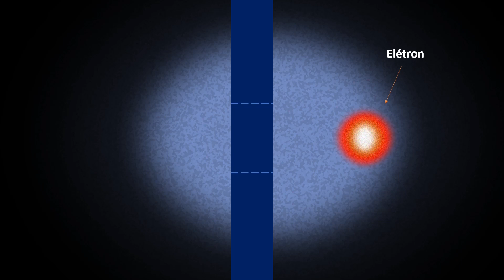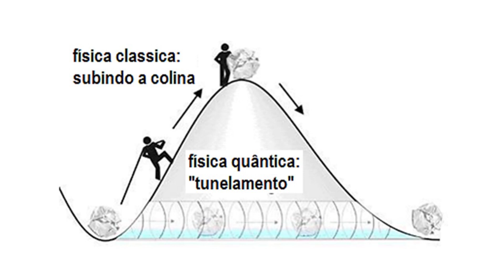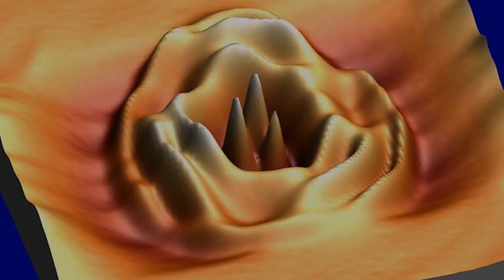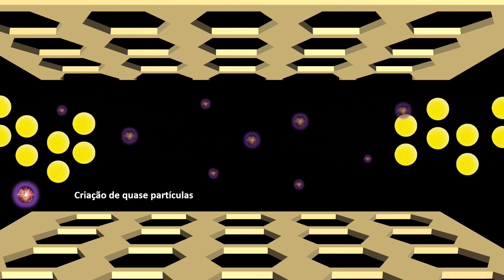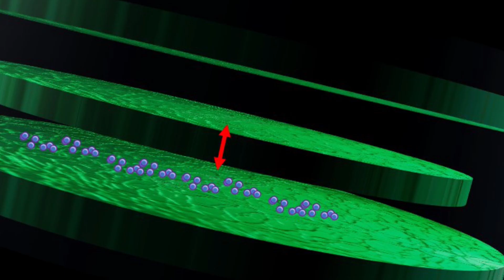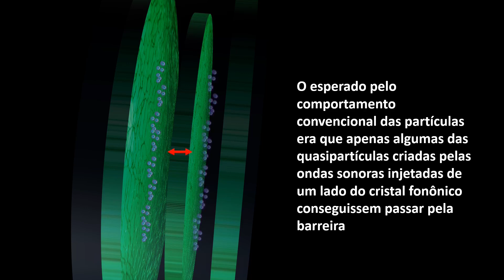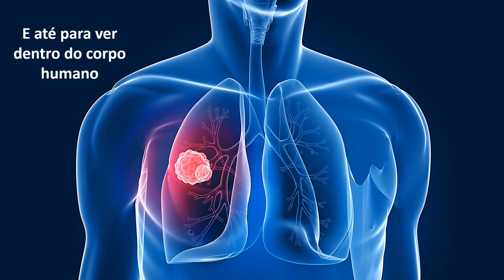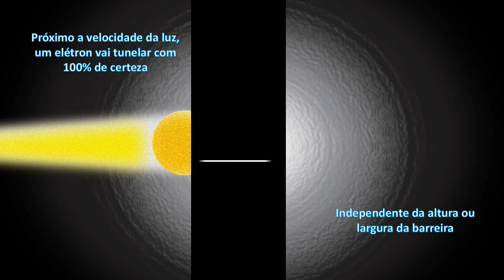CIENTISTAS CONSEGUEM TUNELAMENTO QUÂNTICO 100%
Em experimento recente, cientistas conseguem observar o tunelamento quântico acontecendo com 100% de probabilidade, o que até então não era constatado.